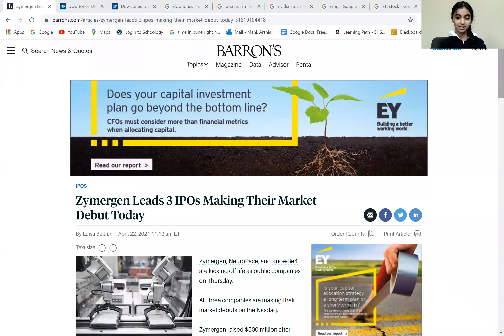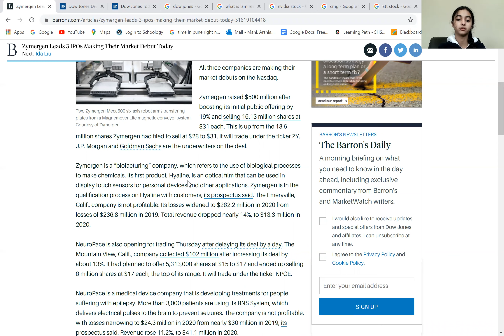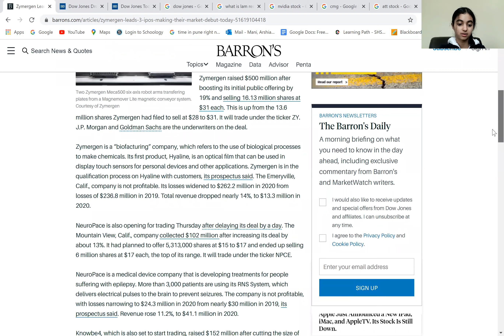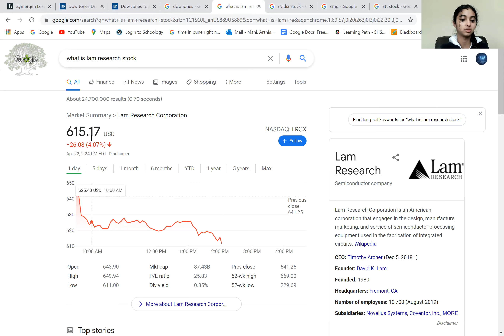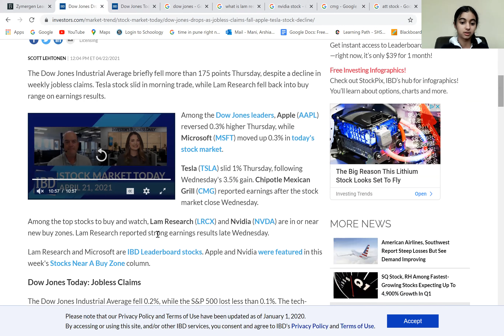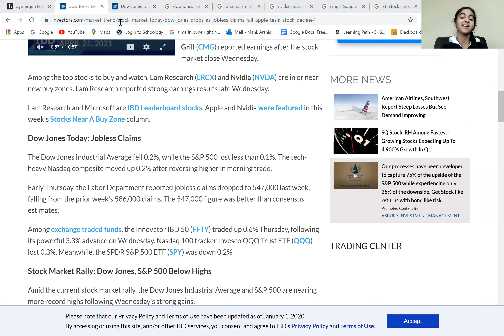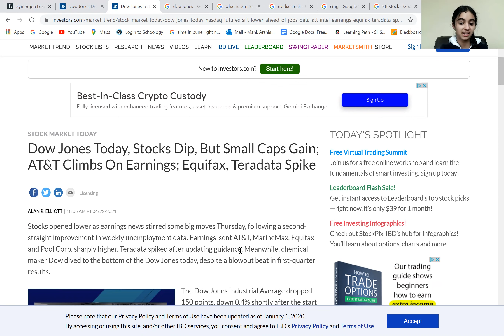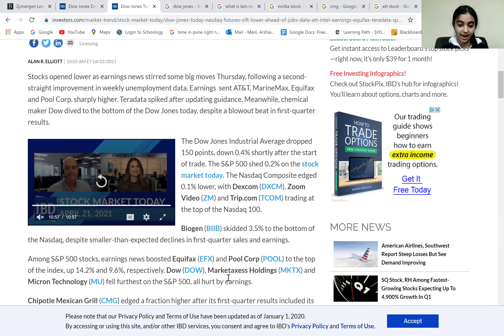Market Close! Will it be Bear or Bull? Click to find out!!